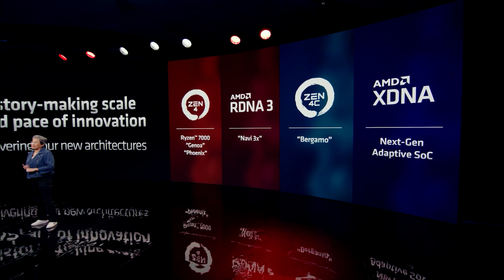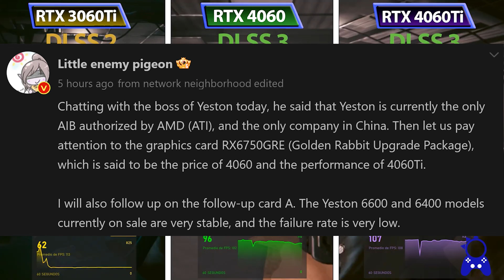AMD RX 6750 GRE AMENAZA el REINADO de la RTX 4060 Ti?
🎮AMD RX 6750 GRE es una nueva GPU que estaria lanzando AMD para competir contra la RTX 4060 Ti, esta nueva GPU estaria lanzandose segun rumores y aparentemente tendra el precio de una RTX 4060 con el desempeño de la RTX 4060 Ti.
🕹️Aqui veremos los detalles iniciales de esta tarjeta grafica que lanzara esta GPU RX 6750 GRE, este es una vista inicial de esta GPU.
🌟SUBSCRIBETE AL CLUB GAMING AND TECH🌟
🌎 Pagina Web:
⚡Contacto directo, ¿quieres cooperar? ¿Necesitas ayuda? Contactarnos!.⚡